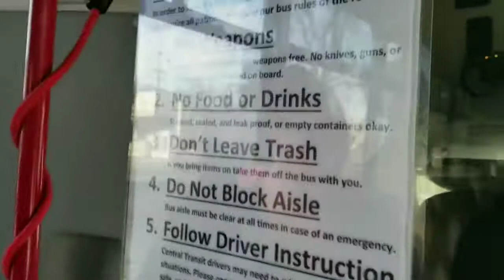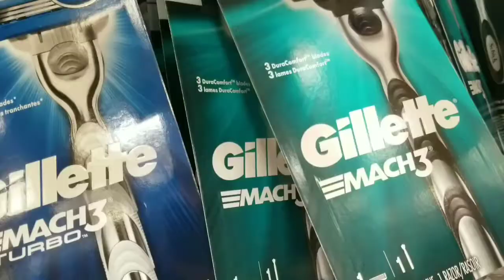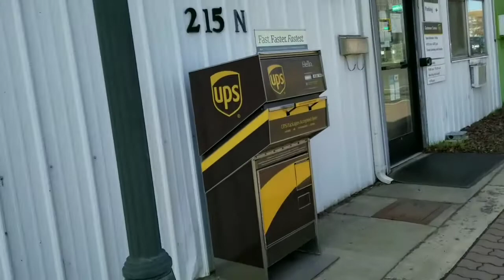A DAY IN ELLENSBURG: DAY 2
black_patty
                    christina_may16
Snapchats: cmv420
                     black_patty1